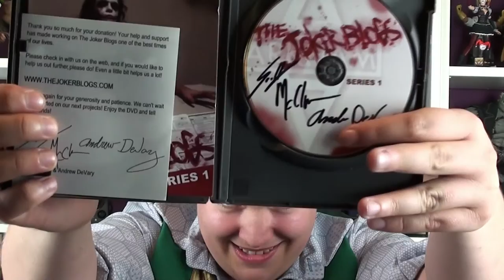Heath Ledger | THE BEST JOKER? (Ep.5)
With so many adaptations of the Clown Prince of Crime, I thought I would work hard on a video series that doesn't really matter in the grand scheme of things, but hey, we're all gonna die one day so why not? Welcome to my search for The Best Joker!

OfficialCDJ on Snapchat, Instagram, Soundcloud, Tumblr, eBay and, of course, YouTube.